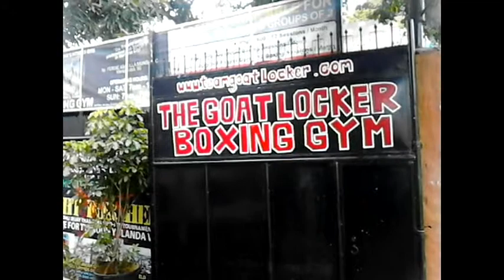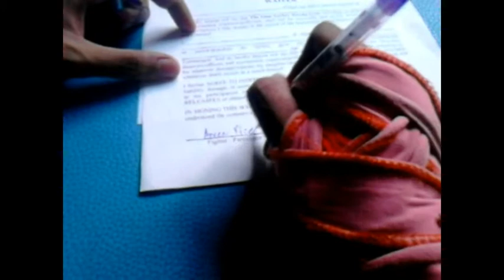G.O.A.T. (Greatest of All Time)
A Film 258 Project

Directed by Eseng Cruz
Camera used Alcatel One Touch Glory 2

The Goat Locker Boxing Gym